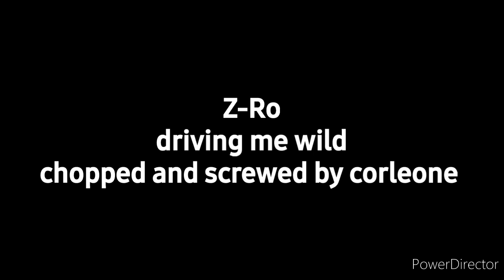Z-Ro - driving me wild chopped and screwed by corleone